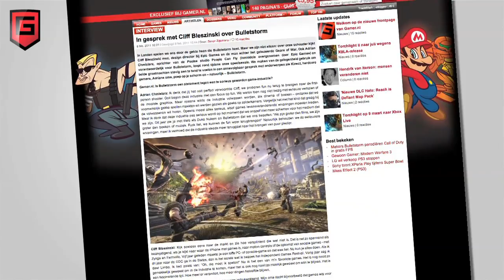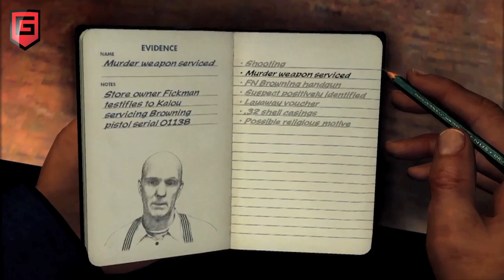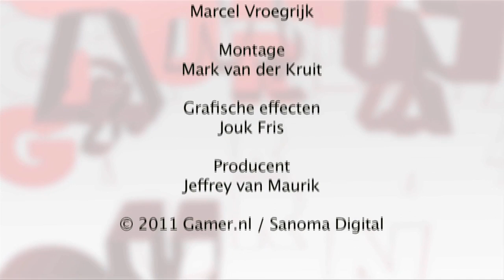Gamejournaal Week 6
Met deze week:

- Activision stopt met Guitar Hero
-- Battlefield 3 komt deze herfst
-- First Strike voor Black Ops in maart naar PS3 en PC
-- en dertien spellen verkrijgbaar bij lancering 3DS